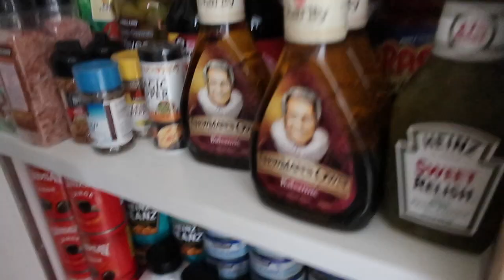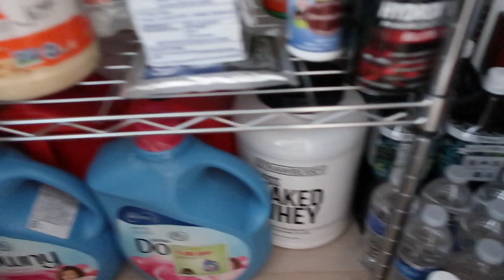WHAT'S IN THE PANTRY? MALAKAS KUMAIN? (SENDAI JAPAN) - candyloveart